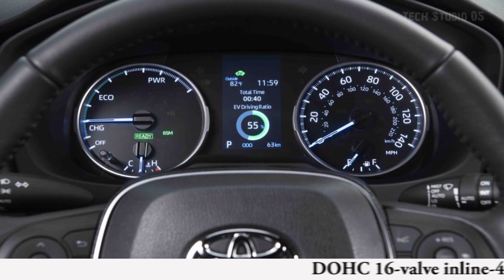New Toyota Rav4 Interior - Exterior Price -Specs Top Nice Car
This year, Toyota has swapped out the RAV4's infotainment system for a more modern one with larger display screens. An 8.0-inch display replaces last year's standard 7.0-inch unit on LE, XLE, XLE Premium, and Adventure trims; Limited and TRD Off-Road models get a larger 10.5-inch display.
Wheelbase: 105.9 in
Length: 181.5 in
Width: 73.4 in
Height: 70.0 in
Passenger Volume: 99 ft3
Cargo Volume: 37 ft3
Curb Weight: 3724 lb
DOHC 16-valve inline-4, aluminum block and head, port and direct fuel injection
Displacement: 152 in3, 2487 cm3
Power: 203 hp @ 6600 rpm
Torque: 184 lb-ft @ 5000 rpm
Toyota's latest software interface is both prettier and more intuitive than the outgoing system, and it's capable of over-the-air updates and provides wireless connectivity for Apple CarPlay and Android Auto. A 7.0-inch display in the gauge cluster is now standard, while a 12.3-inch one is optional on XLE Premium and TRD Off-Road models and is standard on the Limited.
It's hard for us to resist the cool new TRD Off-Road, but we'd practice restraint and choose the mid-range XLE Premium. It provides plenty of standard equipment that the LE and XLE don't offer, such as 19-inch wheels, a power liftgate, dual-zone automatic climate control, faux-leather upholstery, and a leather-wrapped steering wheel and shift knob.
The 2023 RAV4 uses a 203-hp 2.5-liter four-cylinder engine paired with an eight-speed automatic transmission. Front-wheel drive remains standard, but Toyota now offers a choice of all-wheel-drive systems, dependent on trim.
The RAV4 earned class-competitive fuel-economy estimates from the EPA. Front-wheel-drive RAV4s can manage up to an estimated 35 mpg on the highway. The all-wheel-drive Adventure delivered 32 mpg for us on our 75-mph highway fuel-economy route, 1 mpg shy of the EPA's estimated rating for that trim. That's a fairly good result for the class, but the RAV4 was outdone